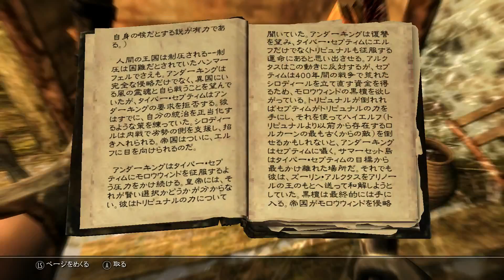#12【Dragonborn実況】THE LAST SKYRIM／日本語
強敵 リークリングとの長い戦いの始まり。